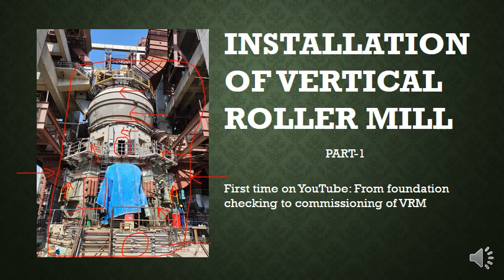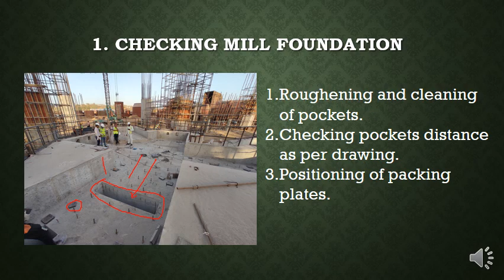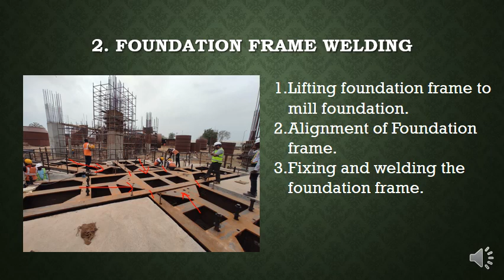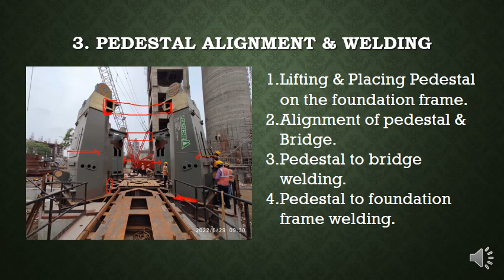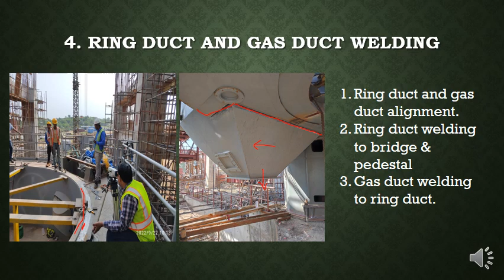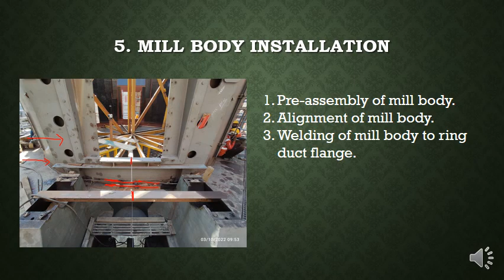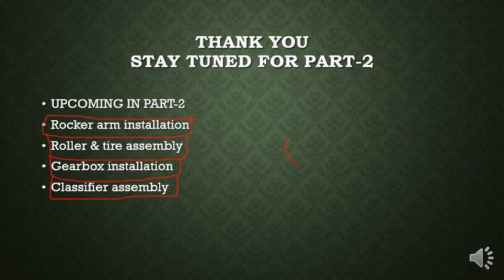Installation steps for Vertical roller mill. vrm installation Erection of vrm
Installation steps for Vertical roller mill.

In this video, we will guide you through the installation process of a vertical roller mill, a highly efficient and versatile grinding equipment used in various industries, including cement, power generation, and mining.

Our experienced technicians will walk you through each step of the installation process, from site preparation to final testing and commissioning. You will learn about the important components of the mill, such as the grinding table, rollers, and hydraulic system, and how they work together to achieve optimal performance and efficiency.

We will also cover safety measures and best practices to ensure a smooth and successful installation, including proper equipment handling, assembly, and alignment.

Whether you are a seasoned professional or a newcomer to the field, this video will provide you with valuable insights and practical tips for installing a vertical roller mill. So sit back, relax, and join us on this informative journey.